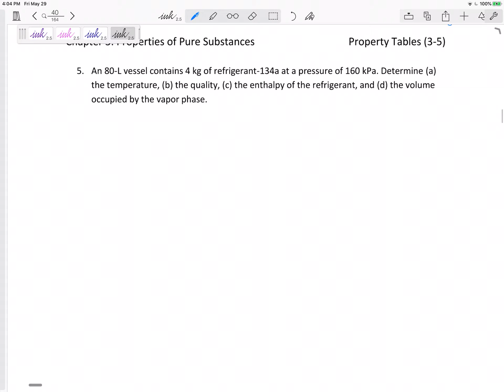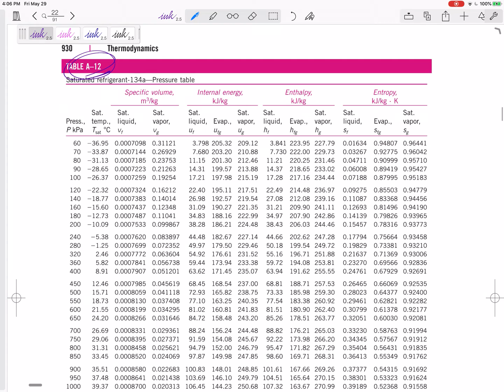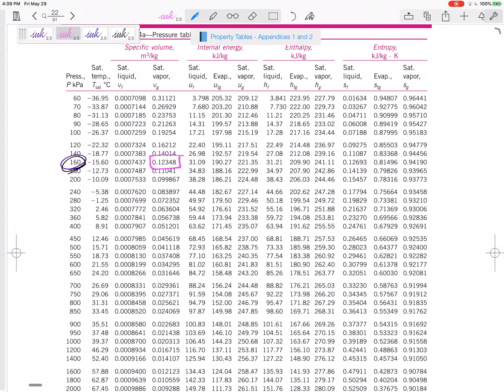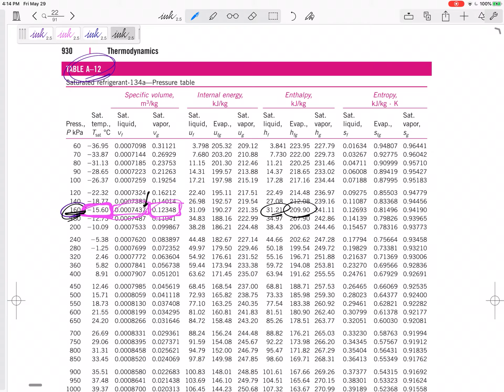Thermodynamics - 3-5 Pure substances - saturated liquid vapor mixture example 2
And now you can purchase my Thermodynamics notes completely filled in (184 pages of notes and problems) for $50